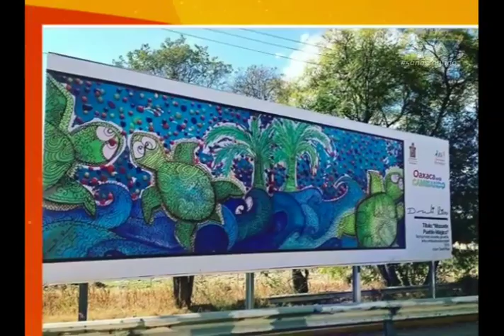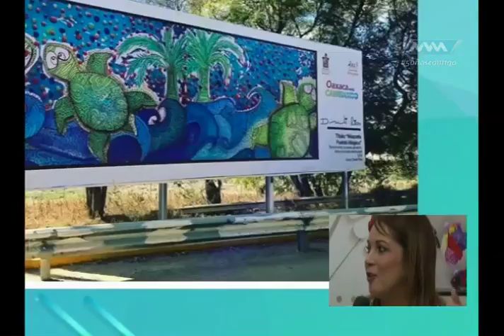Tu buen día 76 Julio 12 parte 2